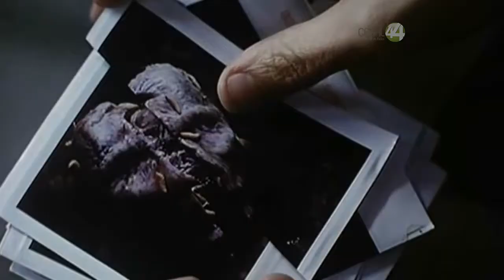Dirección de la Comisión de Filmaciones del Gobierno de Jalisco invita a celebrar a Guillermo del...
Invita la Dirección de la Comisión de Filmaciones del Gobierno de
Jalisco a celebrar al cineasta Guillermo del Toro el próximo domingo.
El director del organismo anticipa que ya se preparan festejos por que
sí recibirá el Óscar.